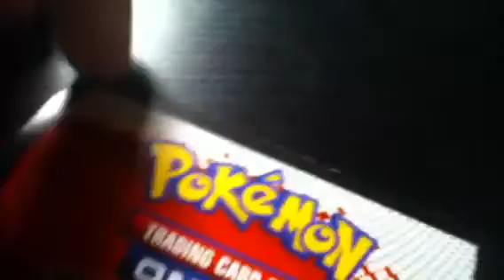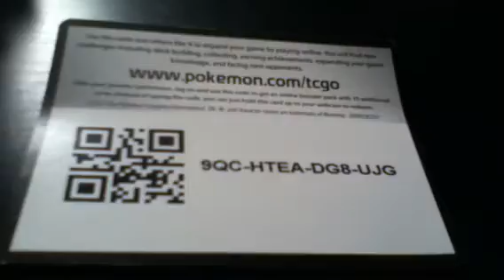FREE Pokemon code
For all aware subs and viewers